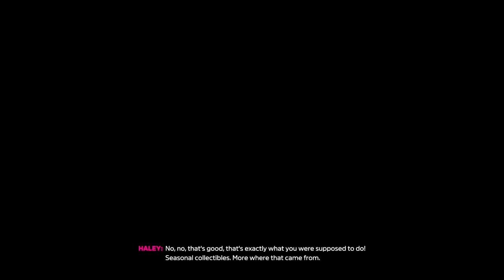Forza Horizon 5 - Just Cruising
Cruising through the open roads of Forza Horizon 5, the wind in your hair and the sun on your face. The engine roars as you push your car to the limit, exploring every inch of the vast and beautiful landscape. With the freedom to drive wherever you want, the possibilities are endless. From the snowy peaks to the sandy beaches, there's something for every type of driver. So come join the ultimate racing adventure and experience the thrill of the open road in Forza Horizon 5.

Pushky_ is a gaming powerhouse on Twitch, dominating the battlefield and crushing opponents with his lightning-fast reflexes and expert tactical skills. Whether he's mowing down hordes of enemies in first-person shooters or outsmarting opponents in strategy games, Pushky_ is always on top of his game. With his charismatic personality and entertaining commentary, Pushky_ makes for must-see viewing for any fan of gaming. So join the action, tune in to Pushky_'s channel, and see why he's one of the top players on - Twitch.